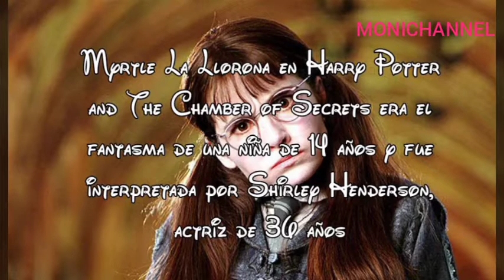10 Curiosidades de la Saga de Harry Potter.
10 Curiosidades de la Saga de Harry Potter